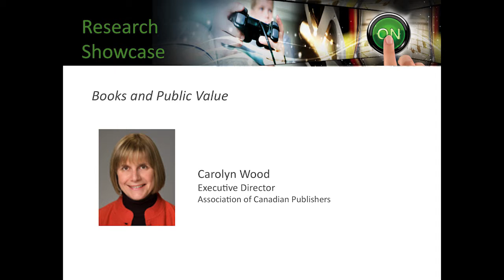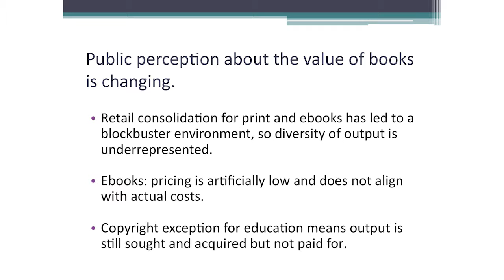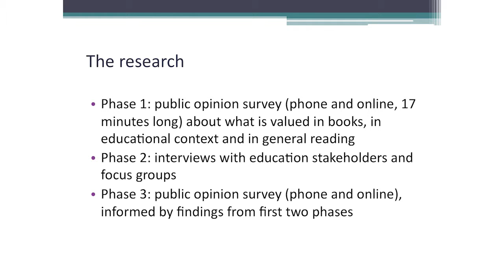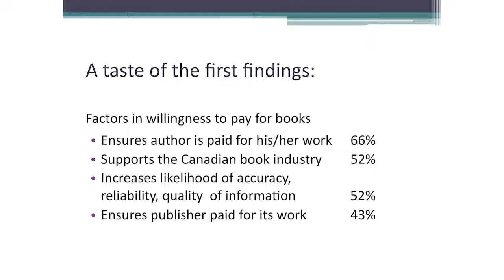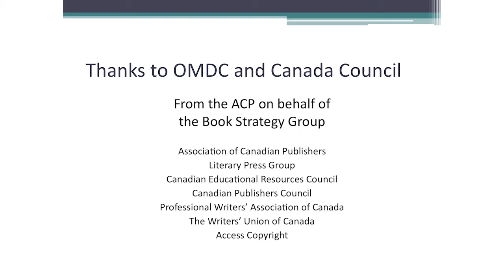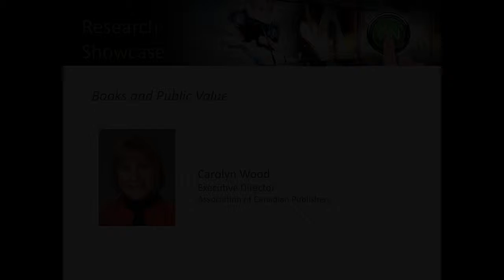Research Showcase May 12, 2014 - Carolyn Wood, - Part 4 of 7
Books and Public Value
Carolyn Wood, Executive Director,
Association of Canadian Publishers